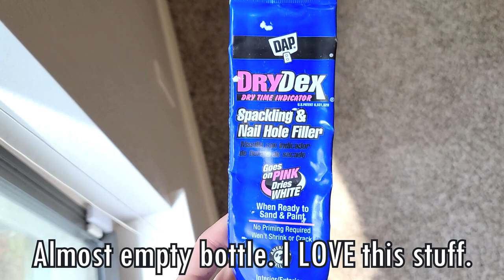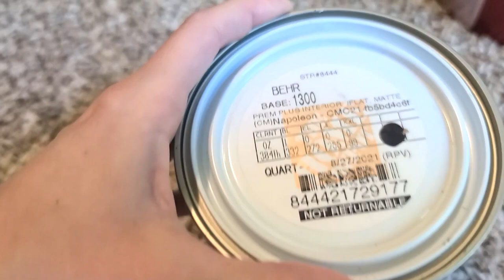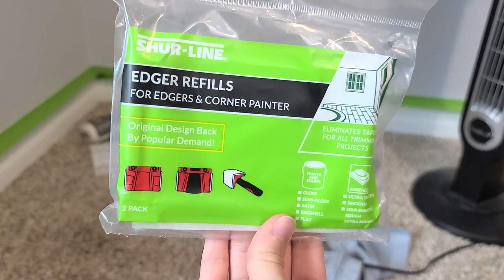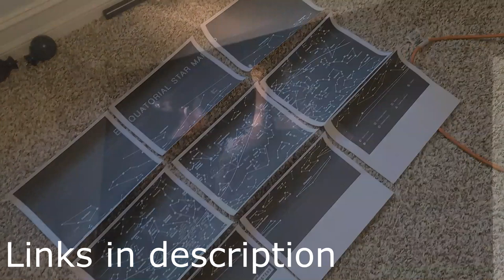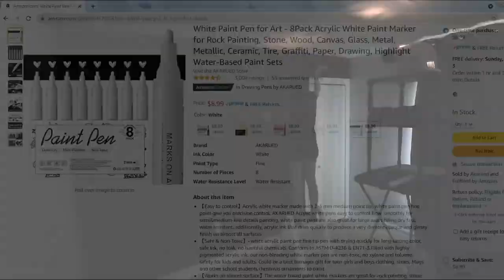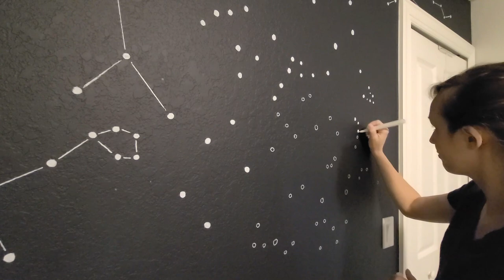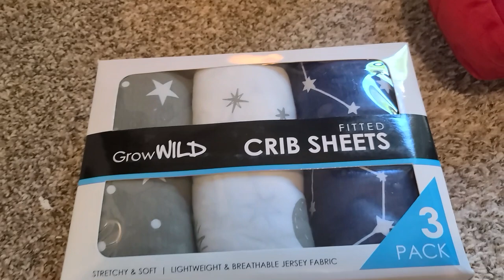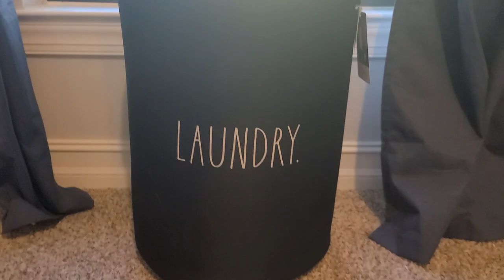SPACE NURSERY DECORATE WITH ME | NURSERY REVEAL | BABY BOY NURSERY | PART 1 | SHELBY MARYBETH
SPACE NURSERY DECORATE WITH ME | BABY BOY NURSERY | NURSERY REVEAL | PART 1 | SHELBY MARYBETH

Hey there! In today's video I bring you along with me while I decorate our baby boys nursery while i'm 25 weeks pregnant! We decided on a space galaxy nursery theme and it looks so cool! In this video I show you all my tips and tricks for painting and I show you how I painted the constellation wall! I also share a few things I have already gotten for his space themed nursery! This video is just packed with a ton of inspiration and motivation, I hope you enjoy it as much as I did putting it together!

* V I D E O    L I N K S   +   R E F E R E N C E S *
-SPACE NURSERY DECORATE  WITH ME PART 2:

* DECORATIONS *
CRIB - Walmart (DREAM ON ME CHESAPEAKE 5-IN-1 CONVERTIBLE CRIB)

Changing Pad Cover 3 Pack:

Space Rockets Decorative Pillow - Spaceship

3 Pack Soft Jersey Cotton Fitted Crib Sheets

Graco Premium Foam Crib & Toddler Mattress

3D Printed Moon Lamp 5.9 inch

1-Inch Curtain Rod with Round Finials

Linen 100% Blackout Curtains 96 Inch Length 2 Panels

R E C E N T    U P L O A D S   &   P L A Y L I S TS*